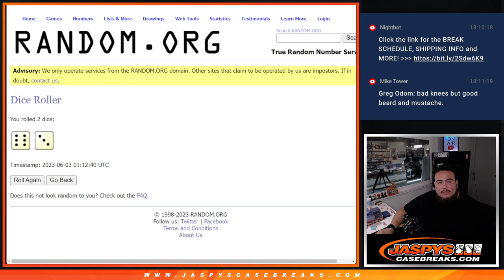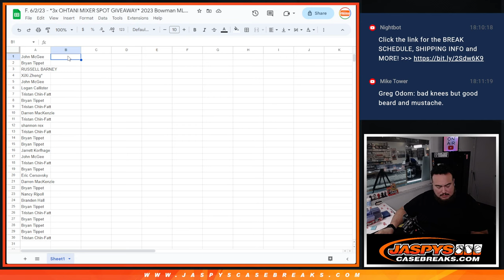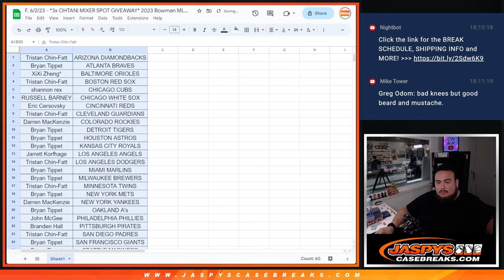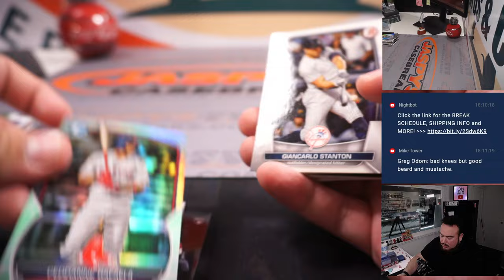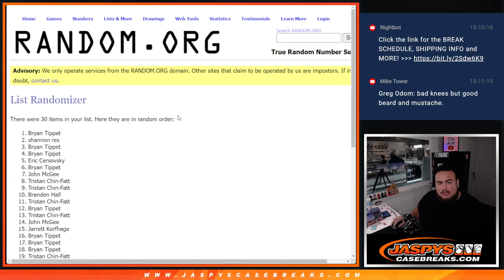F. 6/2/23 - *3x OHTANI MIXER SPOT GIVEAWAY* 2023 Bowman MLB 1-Box BLASTER #1 *RT*